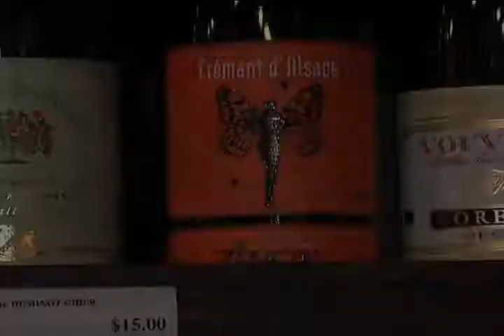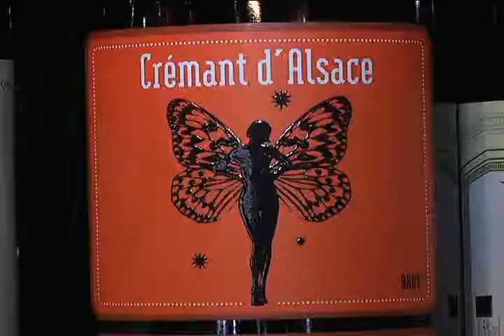Hump Day Wine of the Week #2 Cremant d'Alsace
Calgary Herald wine columnist Geoff Last teams up with Uncorked in Calgary's
Shelley Boettcher for this week's hump day bargain wine pick. Geoff's selection is a Paul
Zinck Cremant d'Alsace, non-vintage sparkling wine from France's Alsace
region.